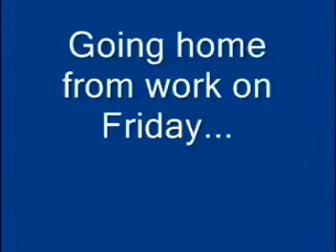Funny Animal Video